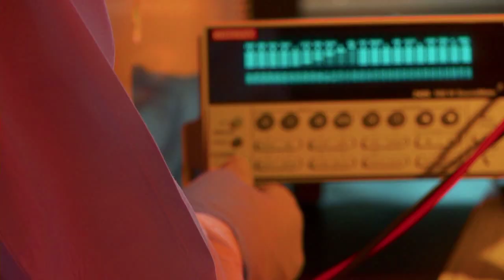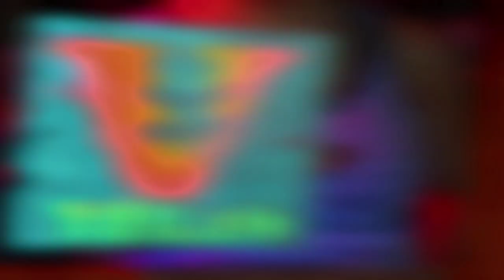Interdisciplinary Materials Science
Sometimes finding your own course of study and research within a university's existing programs can be difficult.  You might have solid math and science skills as an engineer, but your interests lean more towards an entrepreneurial or civic-minded direction.  At Vanderbilt University's Interdisciplinary Materials Science program, you can tailor your own PhD program from a wide variety of courses that span the educational spectrum.   Our interdisciplinary approach allows students to interface and collaborate with professors and faculties from Chemistry, Physics, School of Medicine and all engineering departments.  But greater academic freedom doesn't mean a lack of focus!  Faculty and graduate students in our program are engineering nano-sized vehicles that are advancing gene therapies for diseases like Alzheimer's.  Through ViNSE, the Vanderbilt Institute of Nanoscale Science and Engineering, IMS students and faculty have access to a state of the art clean room and nanofabrication facility.  Whether it's new materials and energy sources or modeling and simulation, our work is fueled by the freedom our researchers have to work across disciplines and collaborate to find new solutions to some of society's most pressing problems.